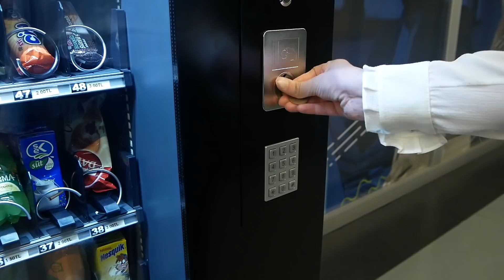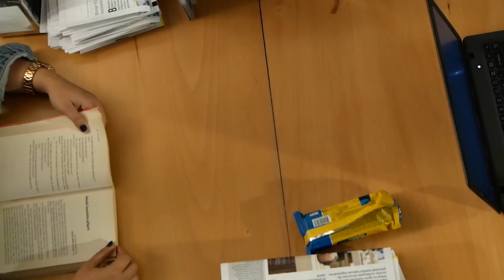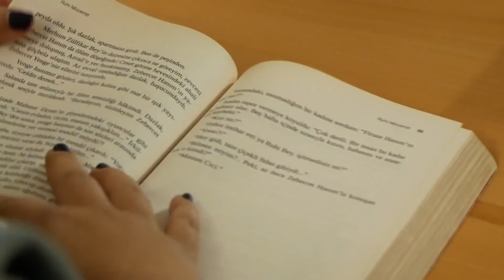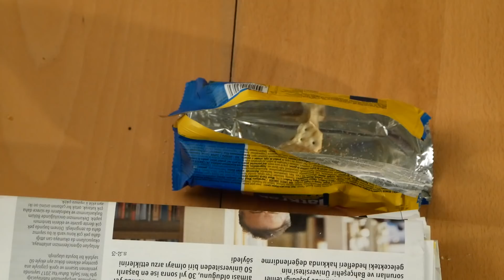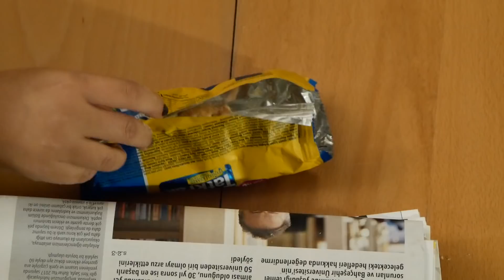Strangers - Short Film